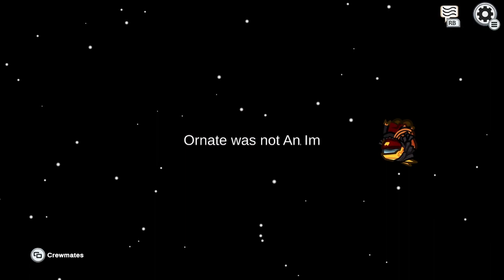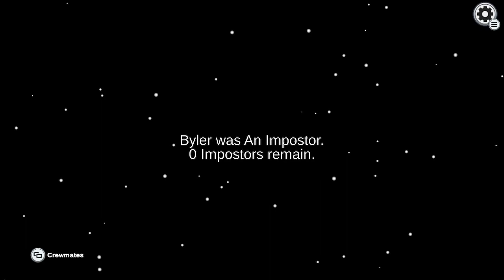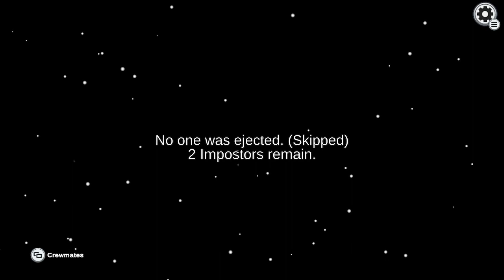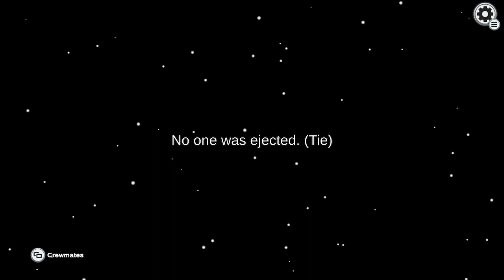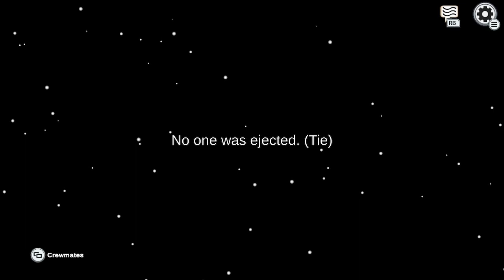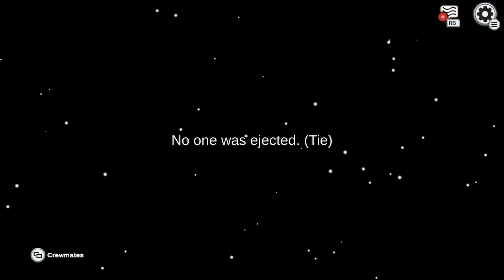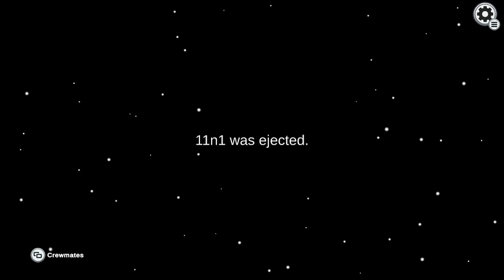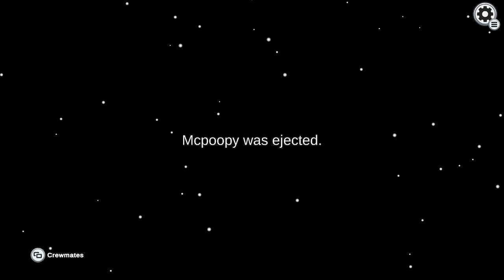among us with random people funny missing around!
among us funny missing around, one of best and funniest among us videos i made with random people! Among us with random people again Snapchat: ttv_thewy76 one of my best among among us streams yet, back with regular among us and among us hide n seek again, thanks for watching my among us vods video, among us gameplay watch my stream every Saturday on twitch theirs a link in the description to my twitch, hope you like the gaming videos, if you missed the stream I always upload my streams on youtube so you don't miss out, comment any video ideas u have for me to make and I will try to make the vids, hope you liked the video, make sure to like and subscribe see u next time bye